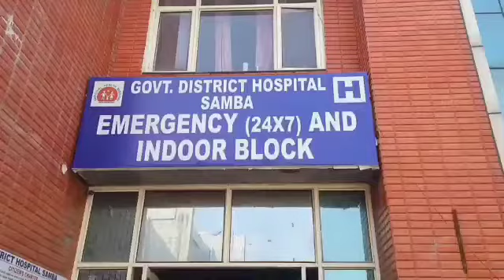BSF jawan Died due to electric Shock at International border Samba